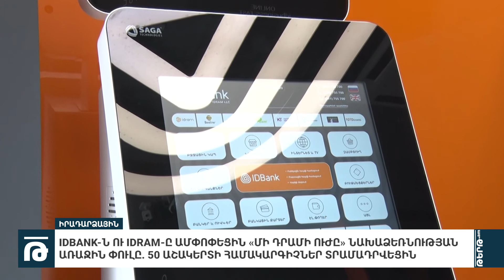«Մի դրամի ուժը» ծրագրի առաջին փուլի ամփոփում | Tert.am